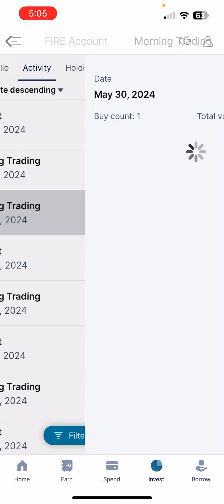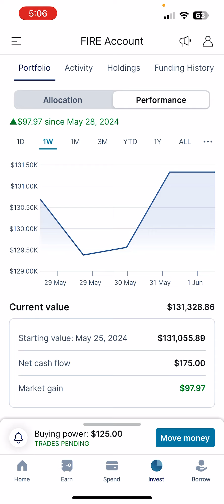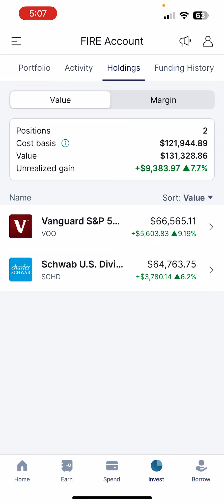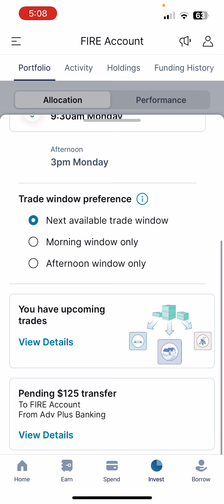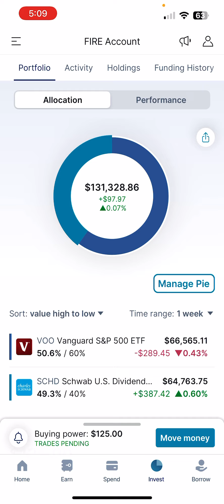Future Portfolio Allocation | $131,000 Weekly M1 Finance FIRE Dividend Portfolio Review